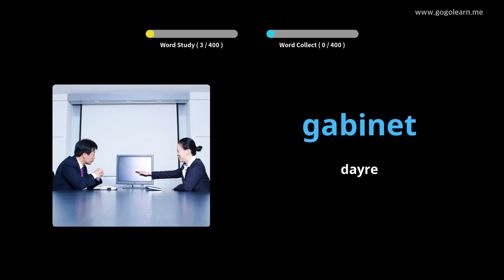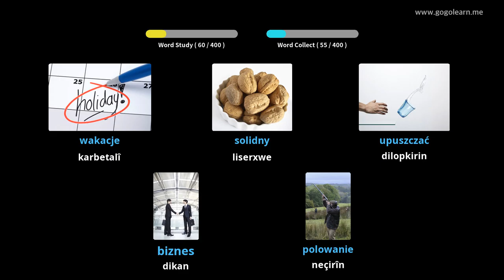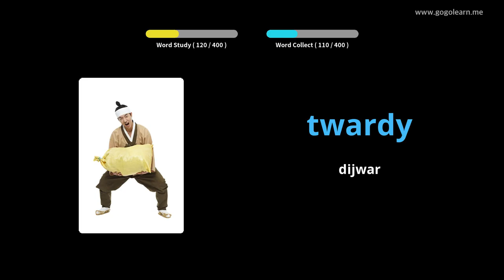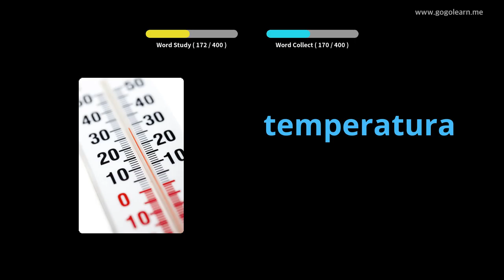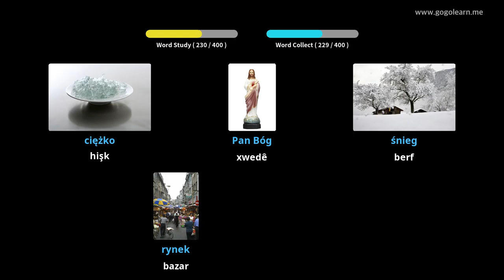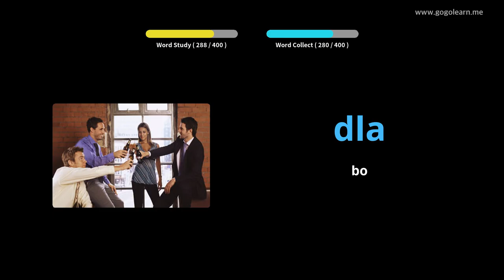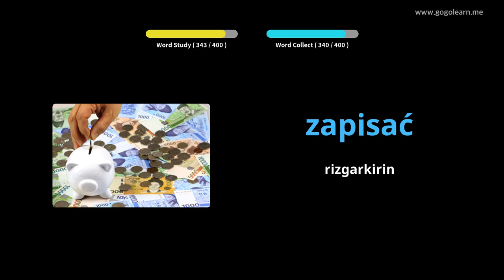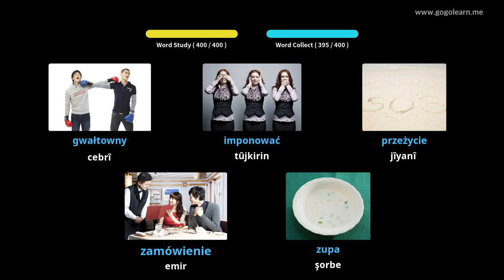Dibistana Navîn a Vokabularyê Polonî 1 | Golearn